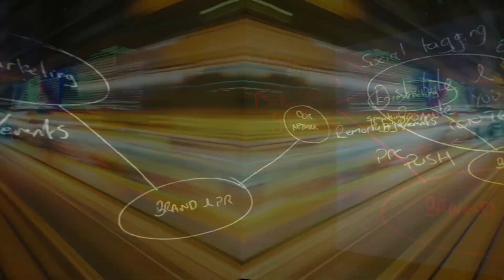AUT15 Denym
Credits:
Agency: The Enthusiasts
Agency Producer: Fleur Swarbrick
Client: AUT
Production Company: Perceptual Engineering
Director: Armagan Ballantyne
Director / Projection / Online: Jon Baxter
Cinematographer: Maria Ines Manchego
Editor: Peter O’Donoghue
Producer: Lani Feltham
Sound Design: Beatworms – Cam Ballantyne
Stills Photography: Spid Pye
Media: MBM